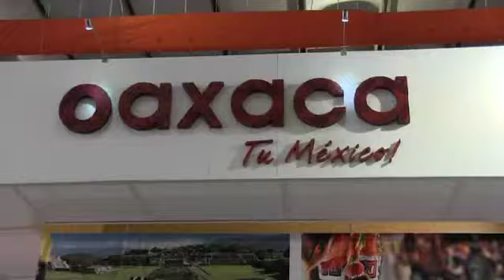Participa @GabinoCue en la inauguración del TianguisTurístico México-Puebla 2013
Puebla de Zaragoza.- Con la presencia de la Secretaria de Turismo, Claudia Ruiz Massieu, el Gobernador Gabino Cué Monteagudo participó la mañana de este lunes en la ceremonia de inauguración del Tianguis Turístico México-Puebla 2013, que en su edición 38 se lleva a cabo en el Centro Expositor de esta ciudad.

Este encuentro, abierto hasta el próximo 20 de marzo, es la principal plataforma de negocios del sector turístico a escala internacional en México, y cuenta con la participación de más de 500 expositores y 600 empresas compradoras provenientes de 42 países del mundo.

            En entrevista, el Titular del Poder Ejecutivo Estatal indicó que se tienen grandes expectativas en cuanto a agendas y encuentros de negocios con tour-operadores y prestadores de servicios, a fin de promover y ampliar la oferta del turismo, así como dar a conocer los diversos atractivos con cuenta la entidad oaxaqueña.

            "Oaxaca cuenta con gran potencial en materia de turismo natural, cultural y ecoturismo, por lo que el Tianguis Turístico México-Puebla 2013, es una magnífica oportunidad para difundir la riqueza de nuestro estado en el mapa internacional", ponderó el mandatario al promover los principales centros turísticos con que cuenta Oaxaca como Huatulco, Puerto Escondido y Oaxaca de Juárez.

            Agregó que el Gobierno de Oaxaca trabaja intensamente para ampliar la conectividad aérea: "Tan solo dos años hemos aumentado tres veces la conectividad en nuestro estado, lo cual habla del compromiso de esta administración de priorizar a esta industria como una palanca de desarrollo y progreso para Oaxaca".

            A su arribo al recinto ferial, el jefe del Poder Ejecutivo estatal visitó antes el pabellón de Oaxaca, el cual oferta productos y destinos turísticos de la entidad, así como su riqueza cultural, gastronómica y arquitectónica a los cientos de personas que se han dado cita en este importante encuentro.

Puebla de Zaragoza, 18 de marzo de 2013